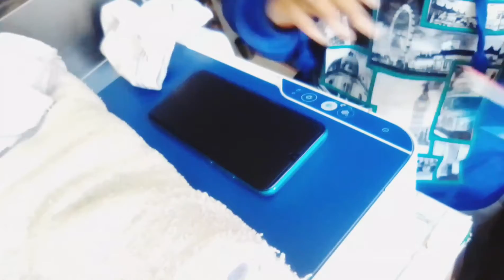Redmi 9A#gaming temper#short roney short video#jorhat